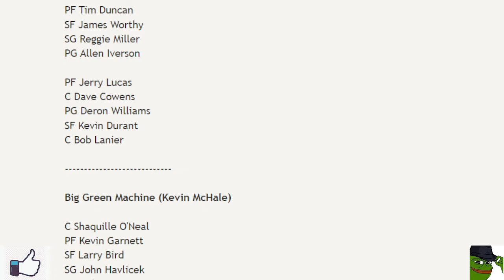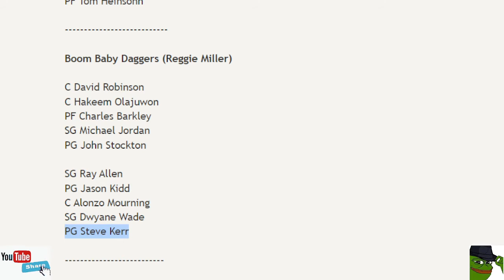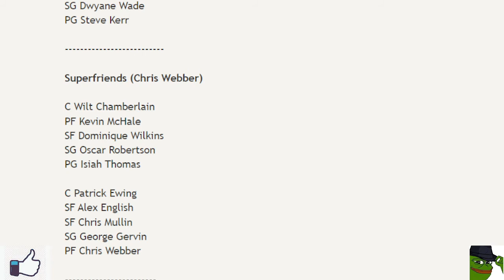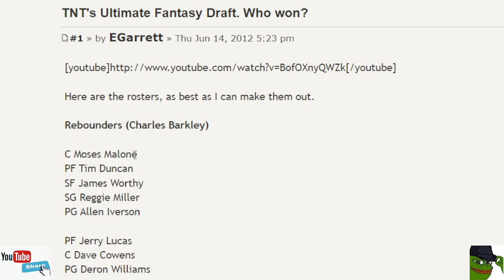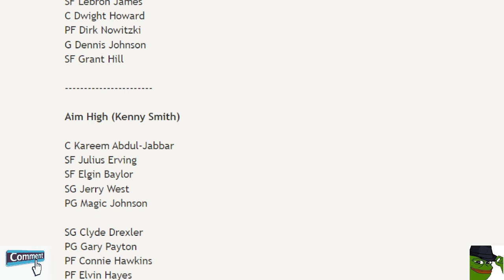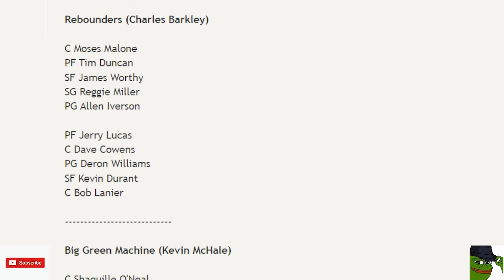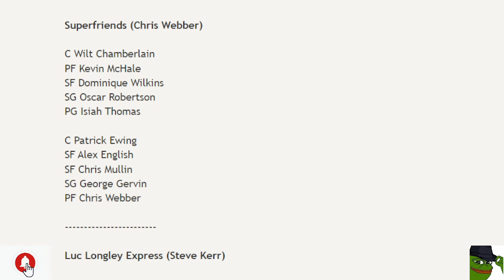Giving my reactions and suggestions to make the 2011 Ultimate TNT NBA Allstar Draft Better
Listing here the players that could benefit the teams more:

Rebounders - replace Deron with either Chris Paul or D Rose or even Penny; Also add Rodman wtf your team is called the Rebounders yet no Rodman?

Big Green Machine - Rondo over Nate; If trades are available, trade Shaq for Bill. I think team chemistry is needed more on Steve Kerr's team.

Baby Boom Daggers - couldve gone for small forwards like Rick Barry, Bernard King

Superfriends - couldve used a good point guard like Chris Paul or Derrick Rose or Penny Hardway. Hell, wildcard Westbrook.

Luc longley Express - replace Grant Hill with either T-Mac or Carmelo Anthony.

Aim High - Needs another Center, couldve drafted Dikembe Mutombo or Yao Ming; also needs size, couldve chosen a starter power forward (Shawn Kemp was available, Tom Chambers), I think they were better than Connie Hawkins then bench Elgin Baylor.

Steve Kerr has chemistry issues but looks good on paper. Reggie is well rounded except of the lack of a small forward.